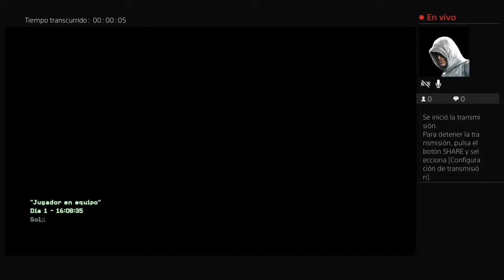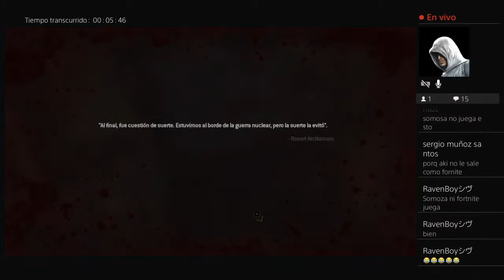Modern Warfare Campaña